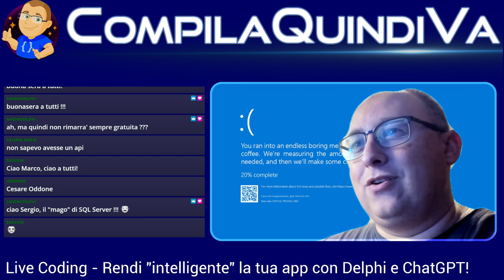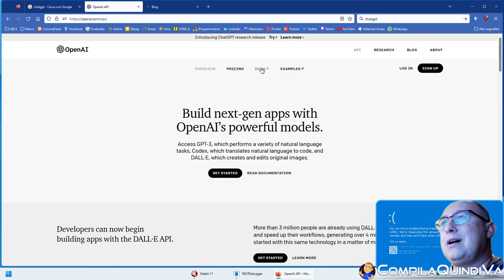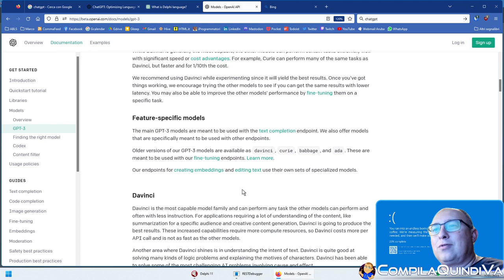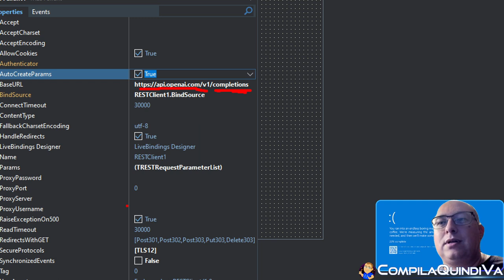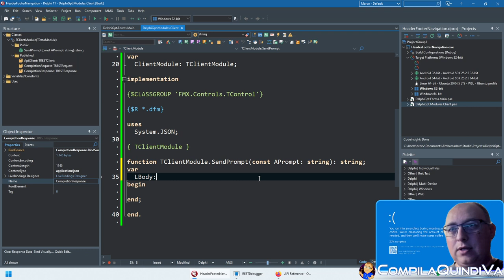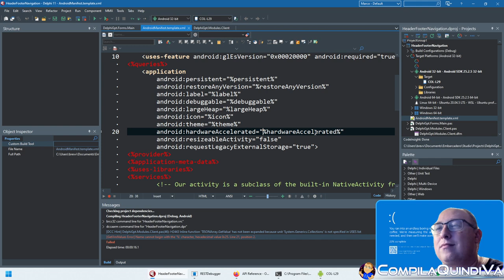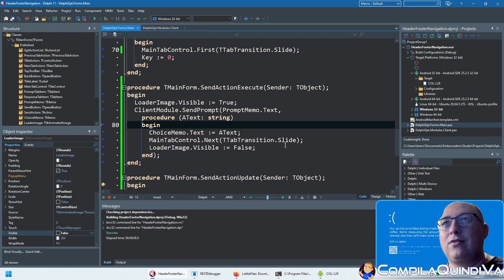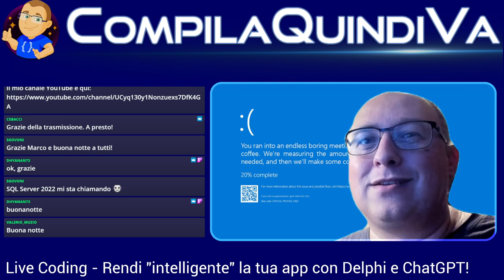Live Coding - Rendi "intelligente" la tua app con Delphi e ChatGPT!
Replay live Twitch di mercoledì 11 gennaio 2023:
*** RENDI "INTELLIGENTE" LA TUA APP CON DELPHI E CHATGPT! ***
(Live Coding)

Tutti ne parlano o ne hanno sentito parlare, tutti la provano, tutti ne rimangono stupiti o meravigliati: stiamo ovviamente parlando della famigerata ChatGPT. 🤖

Si tratta di un bot sviluppato da OpenAI che, grazie ad algoritmi di machine learning e intelligenza artificiale, è in grado di dialogare perfettamente con persone in carne e ossa attraverso una chat e usando il linguaggio naturale.

Molte persone hanno già provato la versione attualmente gratuita, ponendo domande relative a problemi specifici e rimanendo oltremodo stupiti delle risposte ricevute, in alcuni casi estremamente dettagliate, articolate e addirittura perfezionabili continuando la conversazione e facendo nuove richieste.

Non perderei quindi la prossima live dove vedremo come trasformare le nostre app Delphi in chatbot e assistenti vocali avanzati interfacciandole a ChatGPT e alla sua sorprendente capacità di linguaggio.